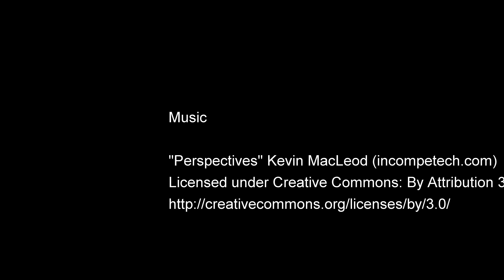GoPro - Vehicle Movement (Time Lapse)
I set the GoPro up in my office window taking Time Lapse images at a 10 second intervals for the whole day.

The video play has been trimmed but still at quite a length.

This video displays some of what the GoPro and GoPro Studio can do.